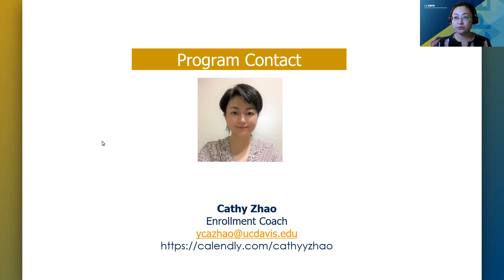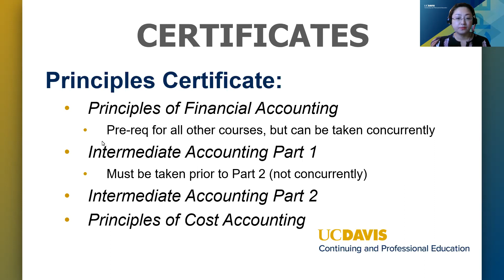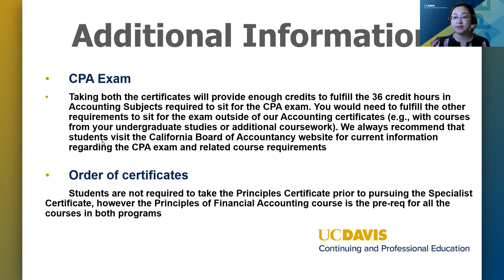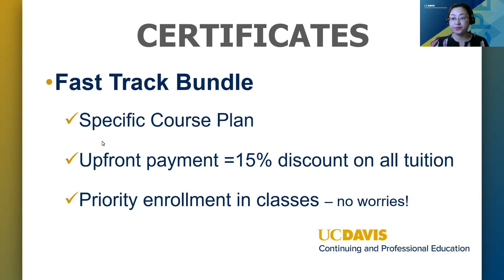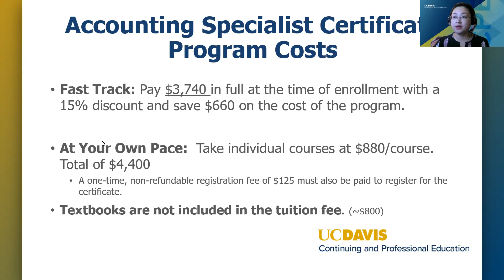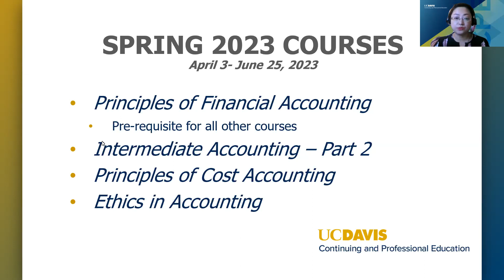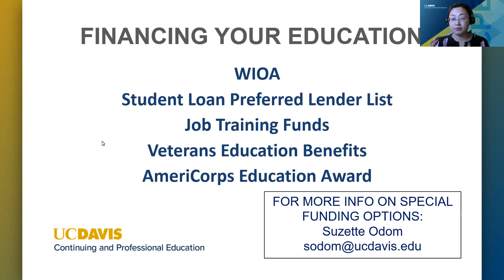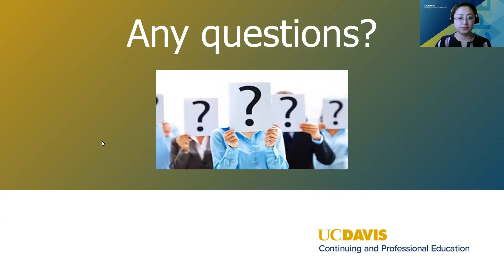Accounting Certification Program Information Session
Meet instructors and staff of our Accounting Certificate programs. These programs are perfect for those wanting to strengthen their understanding of current accounting principles and practices.

Watch this recorded information session to learn more about career trends and program content. Enhance your proficiency in and understanding of accounting and acquire a concrete foundation to advance your career. We’ll discuss program requirements and content, career options, and emerging trends in the field. You’ll also meet staff and program advisers who can answer your questions, and learn more about how UC Davis Continuing & Professional Education's courses and programs can advance your career or help you discover a new one.